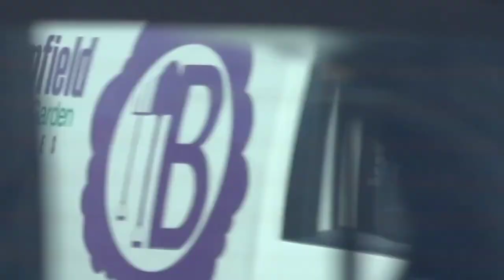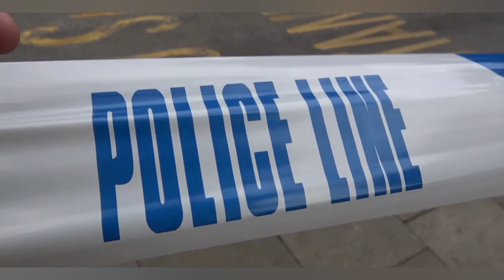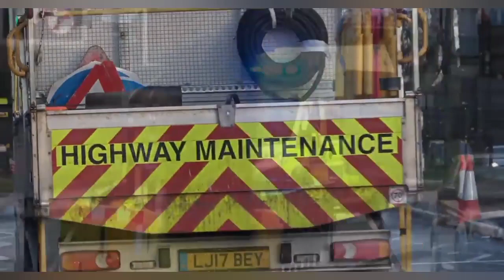*🚨SHOOTING* New ARMED & Unmarked Police Cars, Emergency Responding Urgently In High Speed Convoy #22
A compliation of Ambulances, Police units including ARVs from the Metropolitan Police and City of London Police, and A241 from Soho Fire Station responding to emergency calls in the city.

EXTRA INFO:

Country: UK

Force/Service: London Fire Brigade, London Ambulance Service, Metropolitan Police Service, City of London Police.

police siren police siren sound effect unmarked police car uk

police cars responding uk

police cars responding torrent

police cars responding videos

police cars responding code 3

police cars responding

police cars responding compilation

police cars responding video

police car responding gif

police vehicles responding

multiple police cars responding